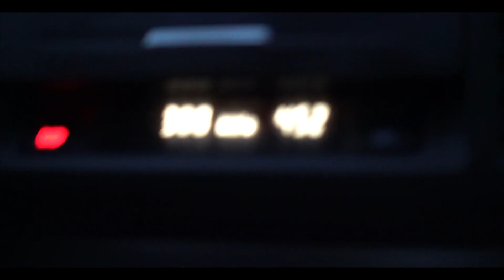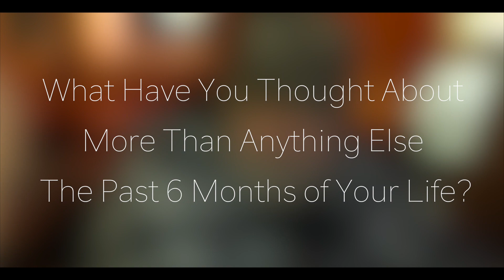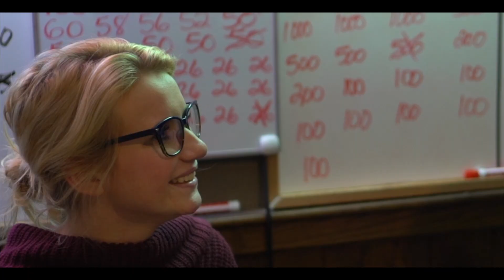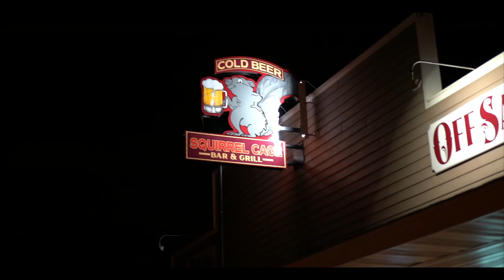Bar Spills: A Day in the Life, Vlog #1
Bar Spills is a video series that takes you with us into the rural and small-town bars of the upper Midwest. Join us as we try (sometimes too hard, sometimes not hard enough) to conduct meaningful interviews with the people we meet.

Music attributes are listed below...